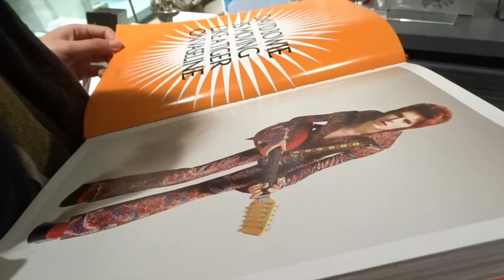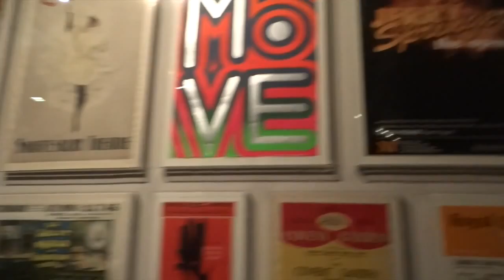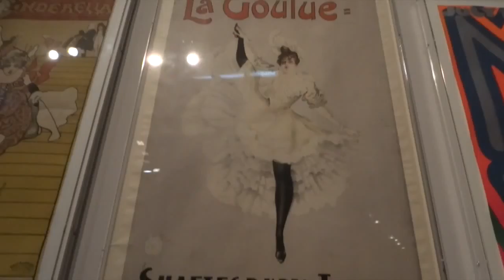Galleries.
Saatchi Gallery and V&A Museum.
Aqualung- Good Times are Gunna Come